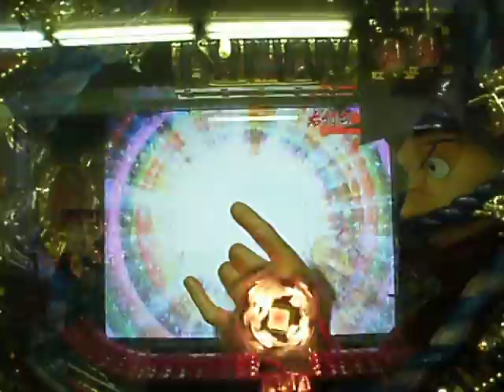CR元禄義人伝浪漫：大当り演出.AVI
高尾　『CR元禄義人伝浪漫』　7/18販売　モンキーパンチ作品とのタイアップ機！　派手な役物が打つ者全てを魅了する！　また動画の音量調節は行っておりませんので御注意下さい。